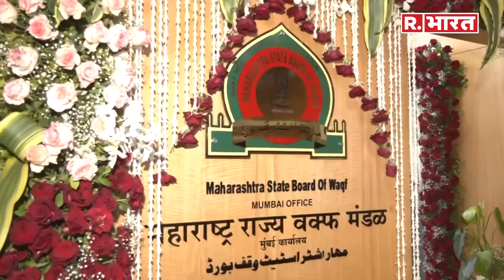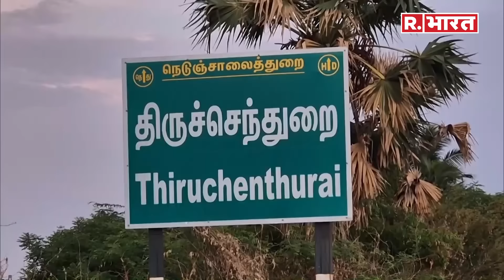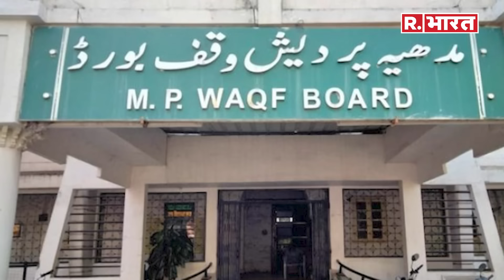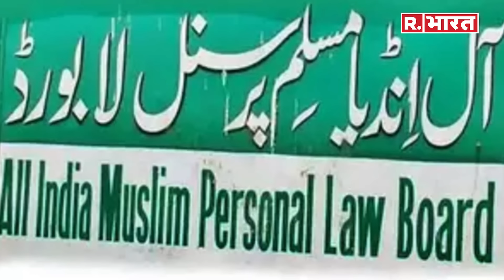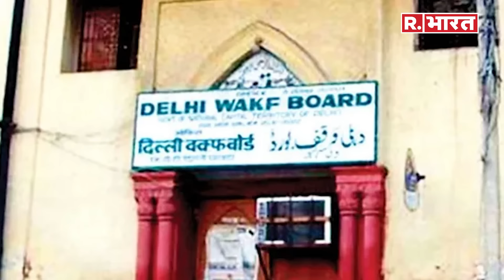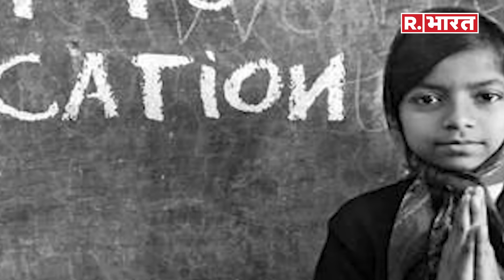WAQF पर Ashwini Upadhyay ने जो बताया पूरे देश को सुनना चाहिए! | Asaduddin Owaisi | R Bharat Podcast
WAQF Bill पर Ashwini Upadhyay का खुला चैलेंज, 'Asaduddin Owaisi में दम है तो डिबेट कर ले' | Podcast
Republic Bharat डिजिटल के Podcast में आपका स्वागत है. इस पॉडकास्ट की सीरिज में हमारे खास मेहमान सुप्रीम कोर्ट के वरिष्ठ अधिवक्ता अश्विनी उपाध्याय हैं, जो कि PIL मैन के नाम से जाने जाते हैं. PIL Man Ashwini Upadhyay से Shweta Tripathi ने Waqf Board को लेकर खास बातचीत की... देखिए ये वीडियो.